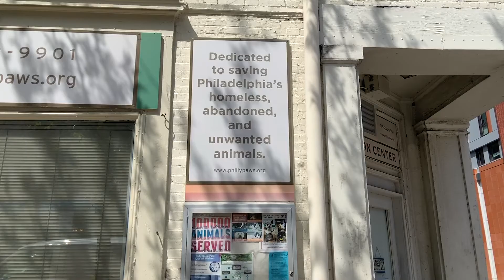Pet Adoptions Soar During a Lonely Quarantine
Pet adoption centers have seen a rise in adoption and foster applications during the global pandemic. The reason? Possibly because of all the extra time spent at home now, and a need for a companion. The Temp reporter Kyra Sobel has the story.